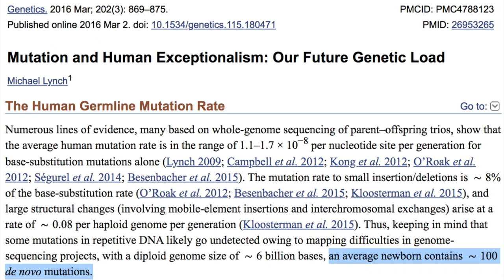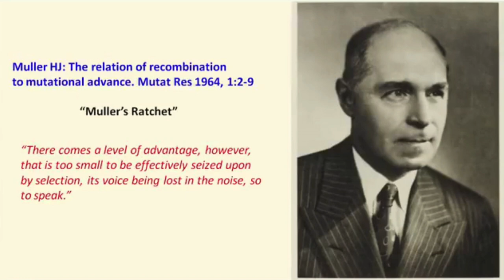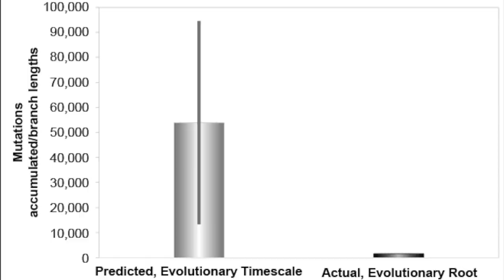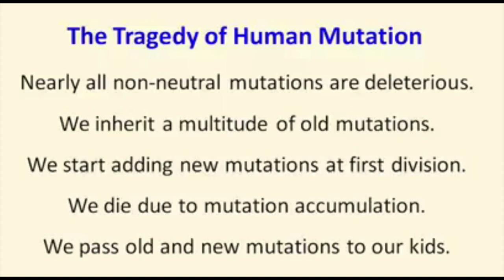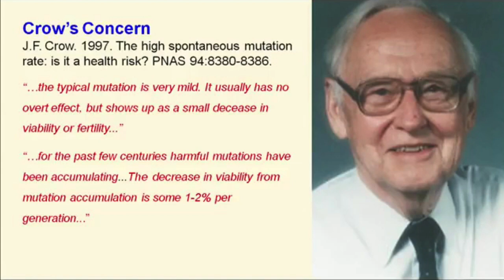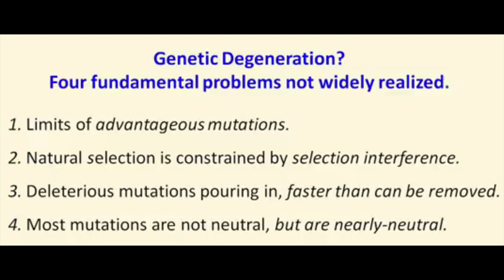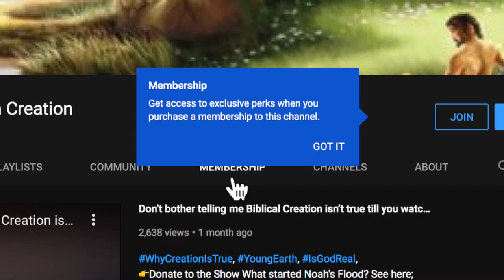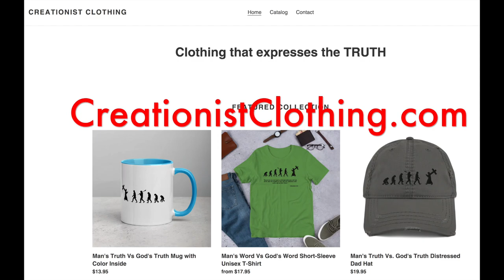Genetic Entropy is a Reality - Presented by Standing for Truth